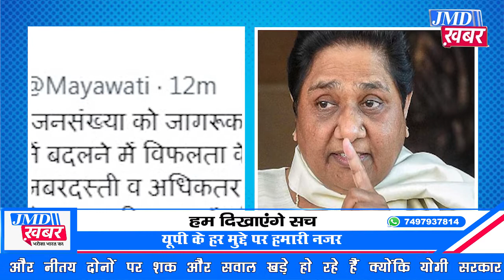Lucknow । जनसंख्या नियंत्रण कानून को लेकर मायावती ने ट्वीट में क्या लिखा?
लखनऊ (Lucknow)। जनसंख्या नियंत्रण कानून को लेकर बहुजन समाज पार्टी की सुप्रीमो मायावती ने योगी सरकार पर ट्वीट करके निशाना साधा है। मायावती ने कहा है कि सरकार की नीति और नीतय दोनों पर शक और सवाल खड़े हो रहे हैं क्योंकि योगी सरकार उस वक्त जनसंख्या नियंत्रण कानून ला रही है जब उत्तर प्रदेश में विधानसभा के चुनाव में कुछ महीने ही बचे हैं। मायावती को यह बिल चुनावी स्वार्थ लग रहा है। बीएसपी सुप्रीमो मायावती ने ट्वीट करके लिखा है कि यूपी भाजपा सरकार द्वारा जनसंख्या नियंत्रण हेतु लाया जा रहा नया बिल, इसके गुण-दोष से अधिक इस राष्ट्रीय चिन्ता के प्रति गंभीरता व इसकी टाइमिंग को लेकर सरकार की नीति व नीयत दोनों पर शक व सवाल खड़े कर रहा है, क्योंकि लोगों को इसमें गंभीरता कम व चुनावी स्वार्थ ज्यादा लग रहा है।